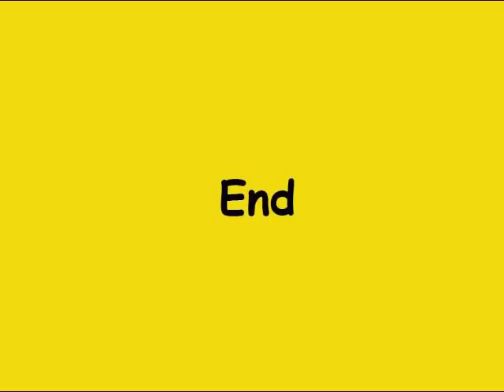Hero Worship: Storm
This is for my friend, Onyx081.  You wanted to see Storm.  Here she is.  Virtually every American child grows up reading comic books.  Some never outgrow it.  Even Hollywood is deeply into comic heroes.  So it shouldn't surprise us to find some extremely good illustrators behind our popular art, especially when the subjects are scantily clad ladies.  Here are some of our top illustrators and artists celebrating busty X-Man favorite Storm.  Storm, aka Ororo Munroe, first appeared in 1975.  An X-Man mutant from Kenya, she married the comic character Black Panther in 2006 and they shared several adventures together.